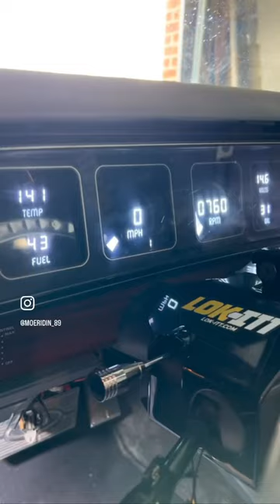Digital dash install on beauty 88 Chevy caprice ls brougham 🥶🥶